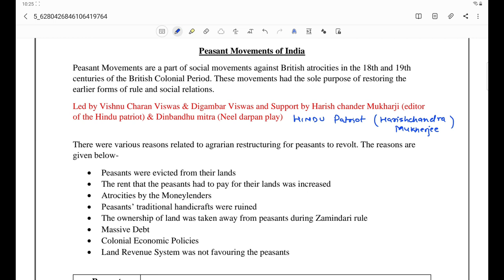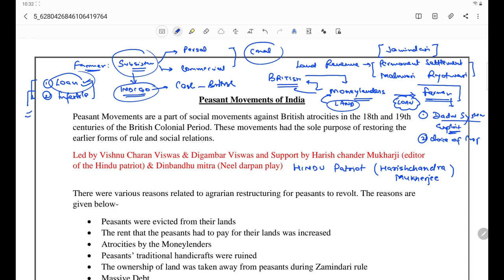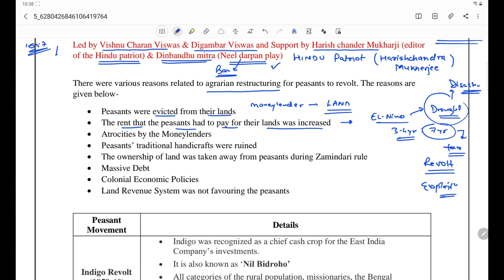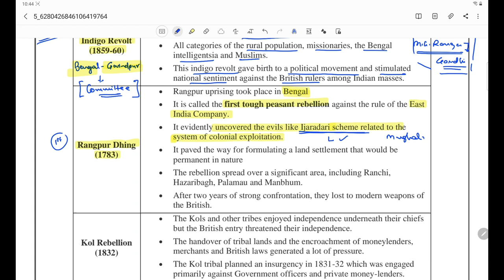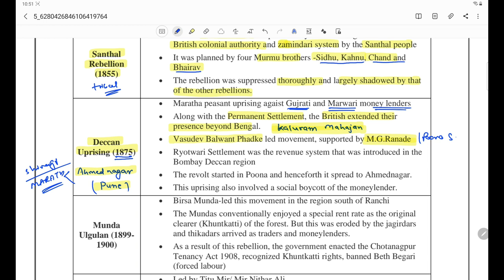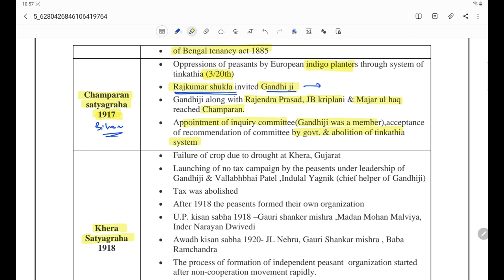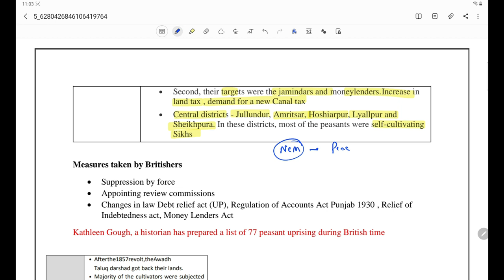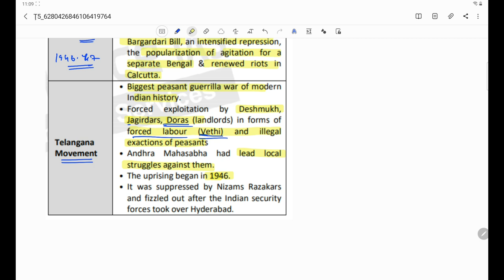Modern History Series (L9): Peasant Movements in India